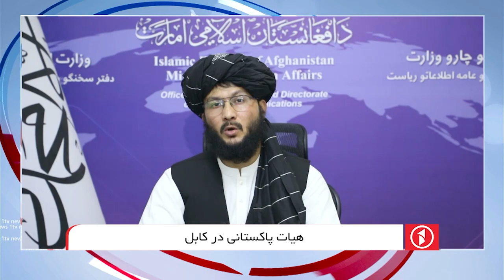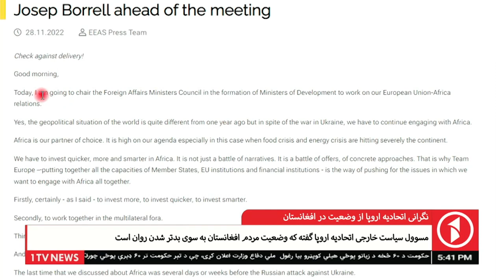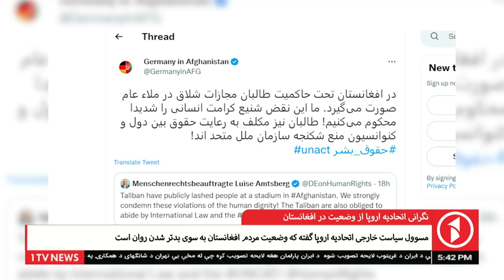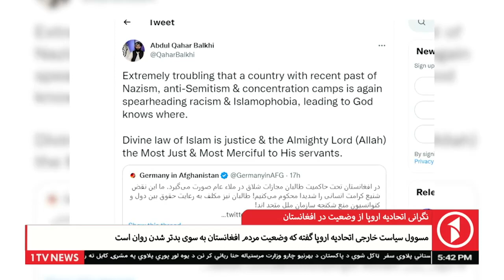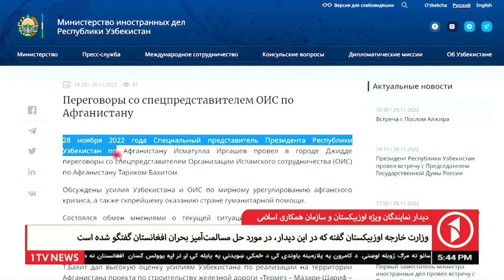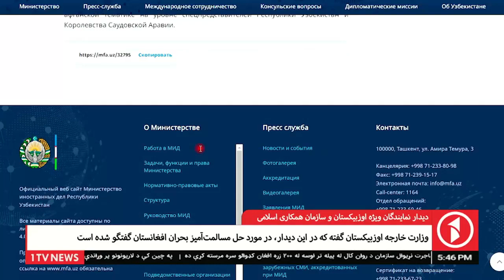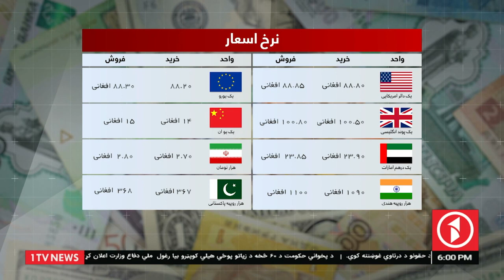Afghanistan Dari News 29.11.2022 - خبرهای شام‌گاهی افغانستانش